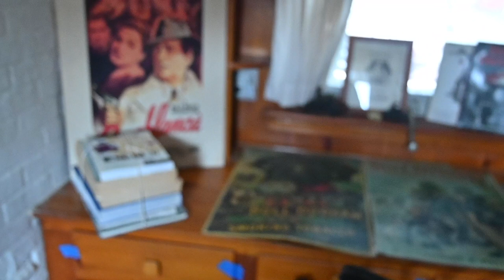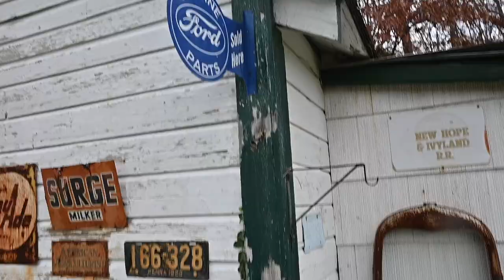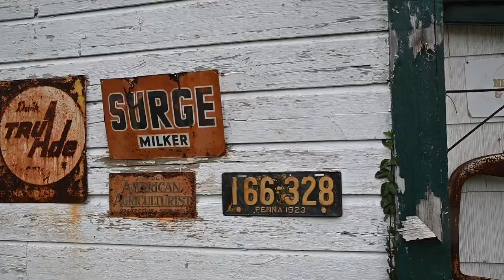Princeton Coppermine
A Dusty Old Bag is in Princeton for an array of vintage items
Coppermine Road

DEC 3  AND DEC 4
9 to 3
Numbers 8:30 FRIDAY Morning

Everything Must go! And Priced to Move
New E-Wheel 4 Wheel Cart
See video below

Scooter, Guns, Guitars Can be sold Before the Sale

E-WHEEL Scooter NEW & Car
Carrier

Vintage Yamaha amp
1 B-B Gun
Black Memorabilia
Movie Posters
Lanters
Vintage Breakfronts
All Kinds of Smalls
Vintage Fishing
Hunting Equipment
Acetylene Torch & Cart
Christmas
Vintage Amplifier
Small Red Refrigerator
HandTools
Mechanic Tools
Tool Chest
Pressure Washer
Tractor
Vintage Rope  Bed
Vintage Prints
Loads of Wallace Nutting Prints
2 Generators
Cast Iron Pot
Electric Wood Splitter
Dog Cages
Torch
Compresser
Lawn Cart
Hunting Blind
Chain Saw
Old Vises
Power Tools
Welder

Cash Only!